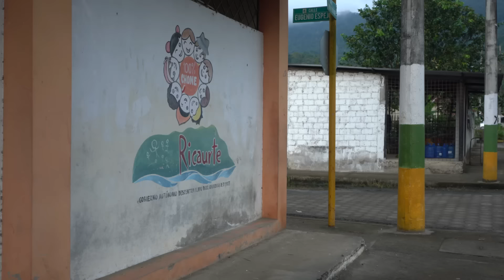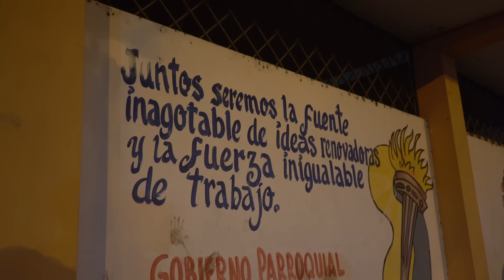Siempre escucha el consejo de tu padre (Reflexión)